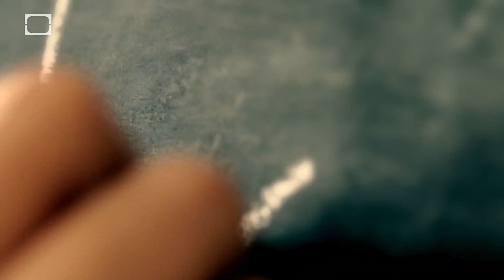The Telescope: Our Bridge To The Infinite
“The world is full of magic things patiently waiting for our senses to grow sharper.” - Yates